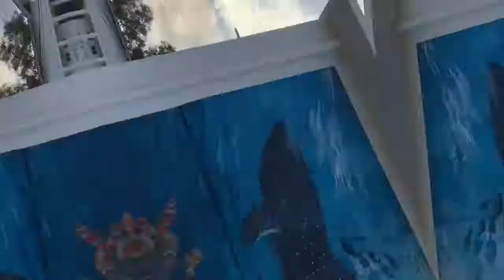Whale shark! So high - Mural Dungun Dive Resort Terengganu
Mural activity at Dungun Dive Resort. So this place open for a diver, snorkelling, and they have a theme park very soon. So our mural theme about Terengganu which there a lot of tradition history and the symbol of Terengganu.

Empati Studio Members
Art maker